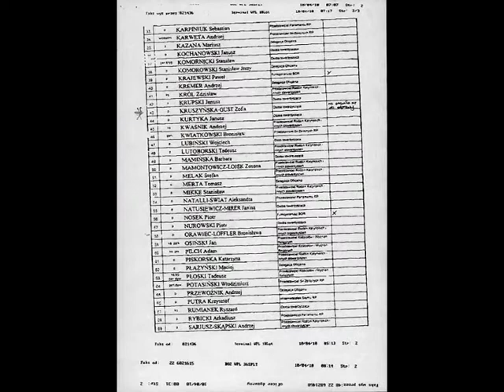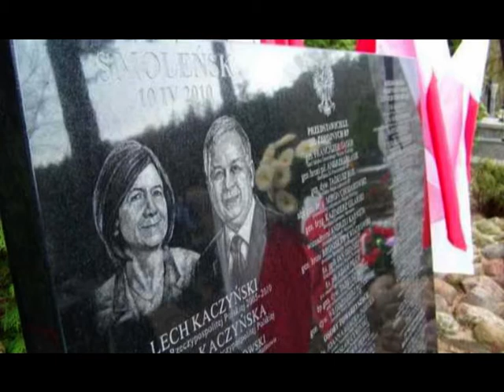Łukasz Reksa - NEW ERA - pamiętamy Smoleńsk , pamiętamy Prezydenta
...ku pamięci ofiar tragedii Smoleńskiej.